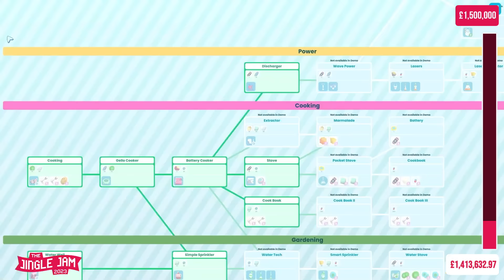Plate up! Modded Madness | w/ Ped, Lewis Sips, Ben & Boba | Jingle Jam 2023 | Day 4 | (04/12/2023)